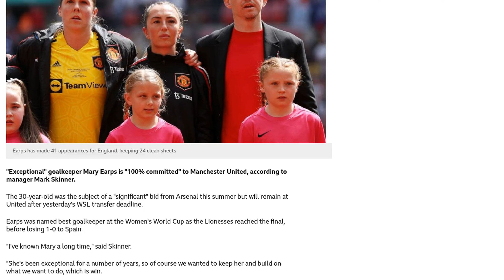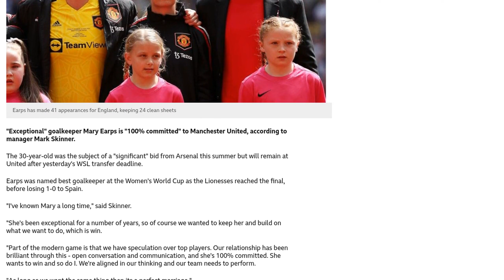Earps '100% committed' to Man Utd after bid - Skinner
Manchester United Women's goalkeeper Mary Earps is "100% committed" to the club, according to manager Mark Skinner. Earps, who was named best goalkeeper at the Women's World Cup in 2019, was the subject of a significant bid from Arsenal this summer but will remain at United. Skinner praised Earps, saying she has been exceptional for a number of years and that the club wanted to keep her. He also mentioned that their relationship has been excellent and that they are aligned in their thinking and desire to win. Skinner dismissed concerns about losing Earps in the future, pointing to the positive relationship the club had with striker Alessia Russo, who joined Arsenal this summer. United will face Paris St-Germain in the second round of Champions League qualifying after qualifying for Europe for the first time through their performance in the Women's Super League last season.